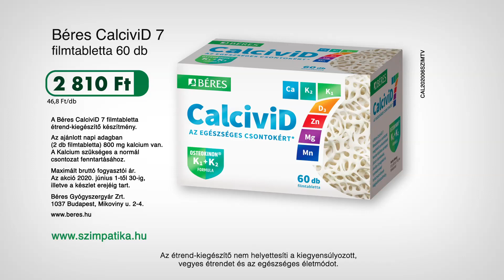Szimpatika reklámszpot 2020. június - Calcivid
-az aktuális akciókról tájékozódjon a weboldalon

Készítette a Kultúrpart 2020. májusában a PHOENIX Pharma Zrt. megbízásából